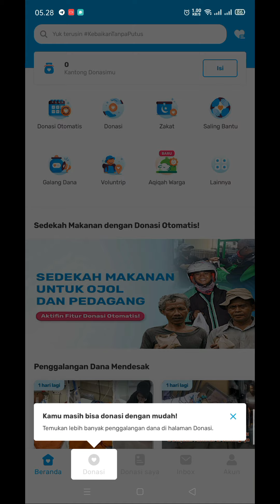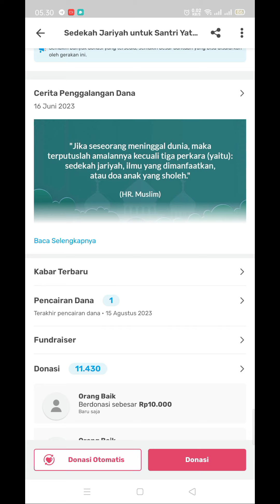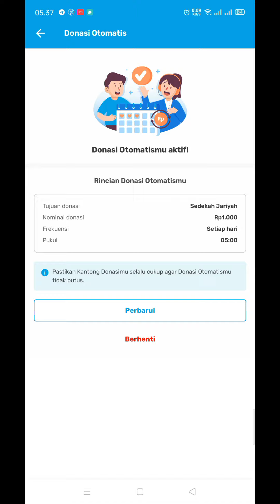Anti Gagal !!! Cara Otomatis Sedekah Waktu Subuh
Have FUN !!!